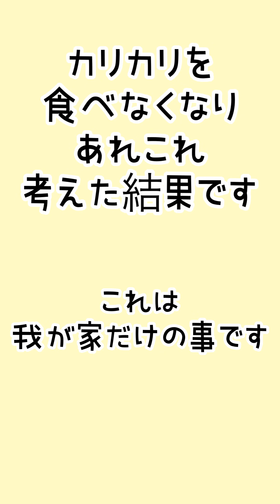A Unique Way to Eat Rice Dog Edition カリカリご飯はこーして食べます。ご飯の食べ方が独特な犬 笑笑